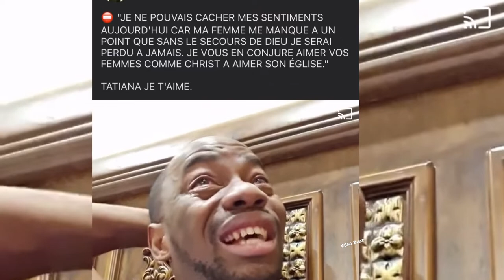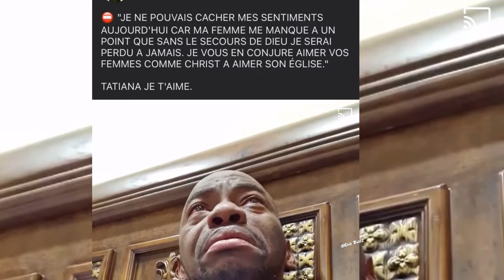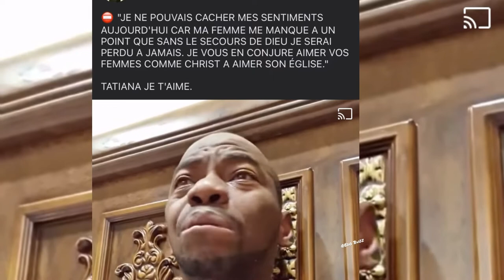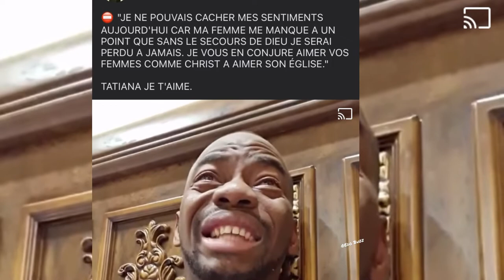🛑Alerte: le Général Makosso en larmes , “Ma Femme me manque”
Côte d’Ivoire 🇨🇮, général Camille Makosso